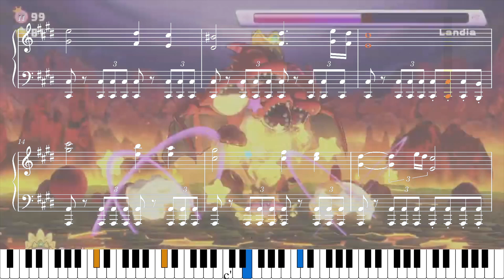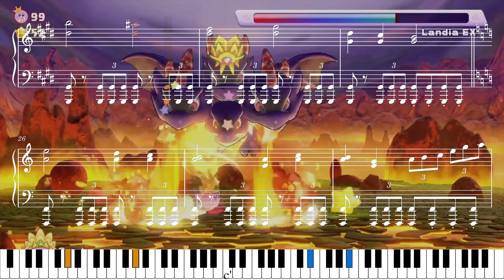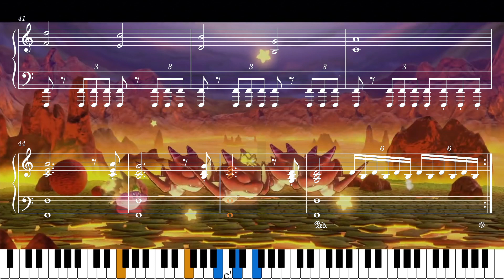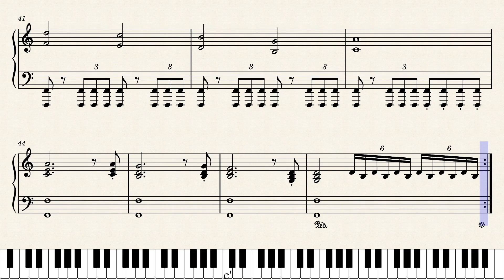【Sheet Music】[121] Landia - Kirby's Return to Dream Land（ピアノ楽譜：4つ首の守り神：ランディア 星のカービィWii）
[MUSIC 121] 4つ首の守り神：ランディア　星のカービィWii
作曲者：石川淳

[Track 121] Guardian Angel: Landia - Kirby's Return to Dream Land
Composer: Jun Ishikawa

【Sheet Music】Kirby's Return to Dream Land（ピアノ楽譜：星のカービィ Wii）

0:00 Intro
0:25 Guardian Angel: Landia（4つ首の守り神：ランディア）